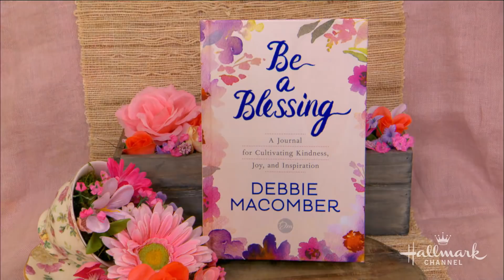Debbie Macomber and Isaiah LaCombe - Home & Family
Author Debbie Macomber is joined by her grandson Iasiah LaCombe to talk about the importance of giving back.